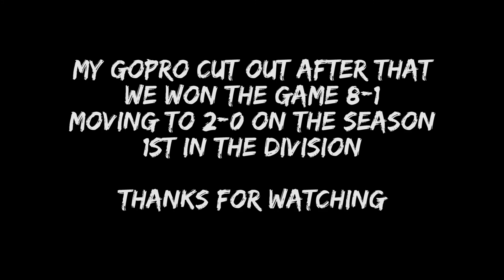Conway FC v Real Winter Garden • Highlights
Highlights of our 2nd game of the season v Real Winter Garden in the Central Florida Soccer League Division 1.

Conway FC , Soccer , Football , GK , Goalkeeper , Saves , Central Florida Soccer League , Highlights , Sunday league , Orlando, Florida , Go Pro , Amateur , League , Goal